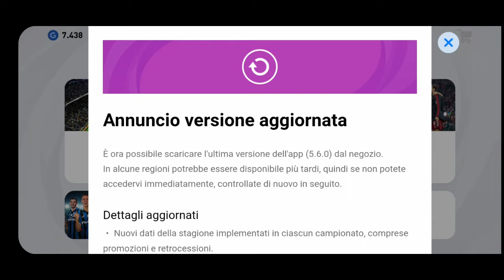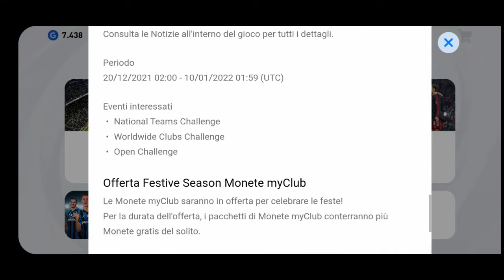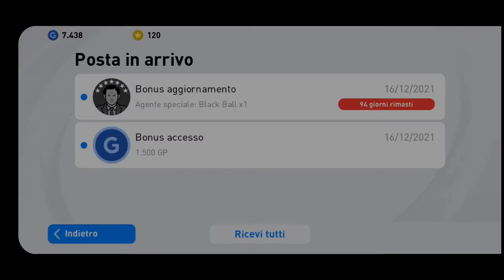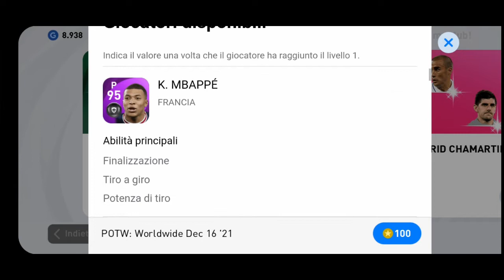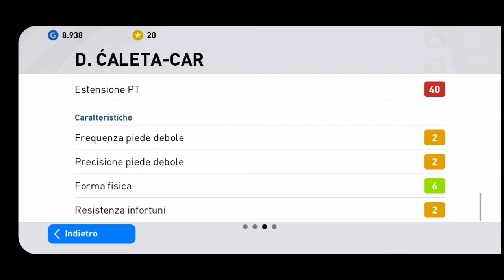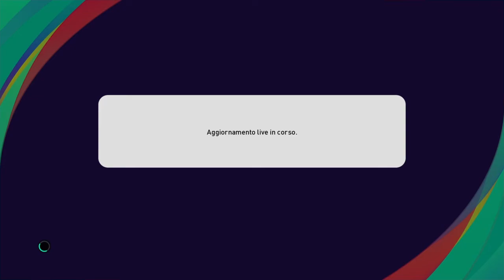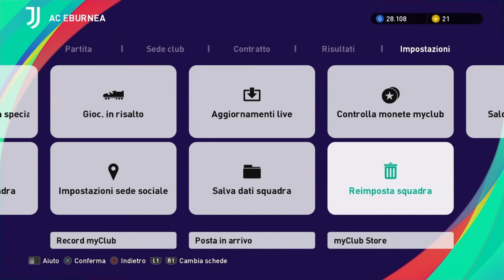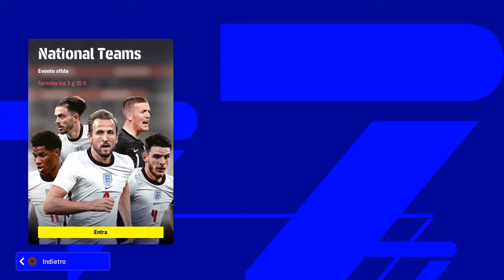Aggiornamenti 16 Dicembre (Mobile/Console) PES 21 + eFootball 2022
Vi porto l'aggiornamento da Mobile, a mio parere sarebbe stato gradito molto di più su console, che trasforma il gioco ad un Season Update 22.
Grandi regali da Mobile e su Console ?! = Na ceppa !!! Gsb Oro alle decisioni e scelte della "Beneamata Azienda Giapponese".
La Demo Efootball 2022 offre una National Team !!! Soito tram tram !!!